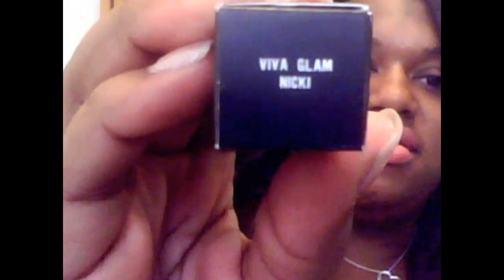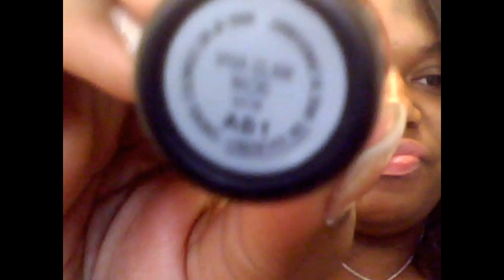Viva Glam Nicki!!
Review of MAC's Viva Glam Nicki Lipstick by Nicki Minaj

Hair specs: Glamour Gyrlz Hair
3 bundles
2 22"
1 16"
Brazilian Body Wave Hair